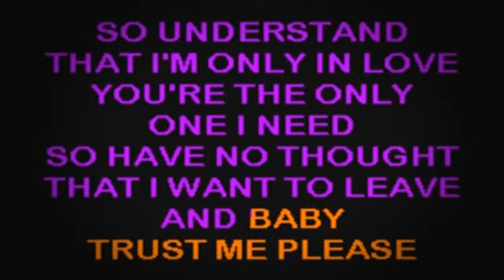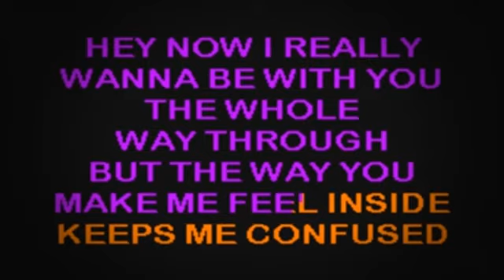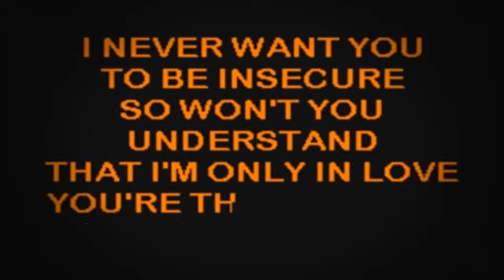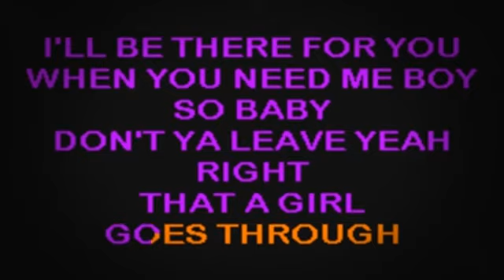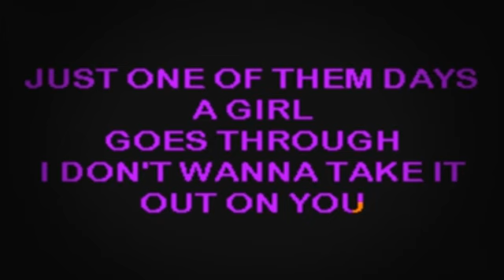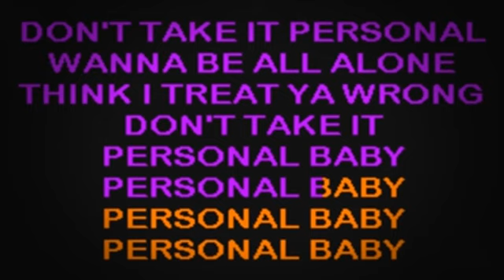SC2249 08 Brandy & Monica Don't Take It Personal Just One Of Dem Days [karaoke]